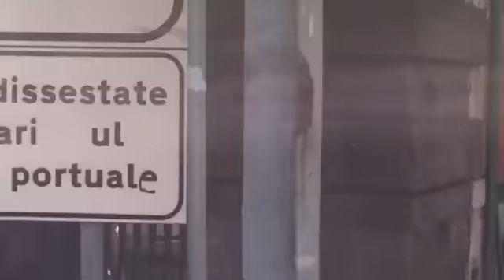Catania, l'invasione dei rifiuti